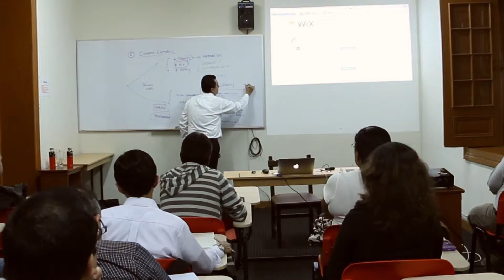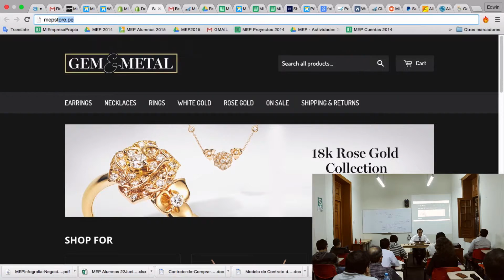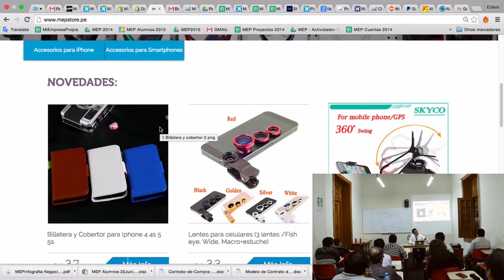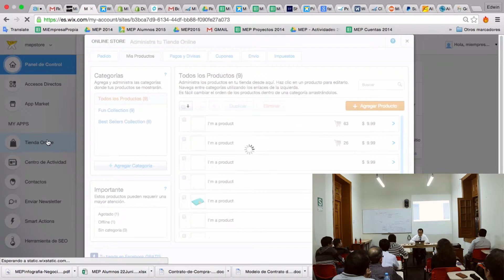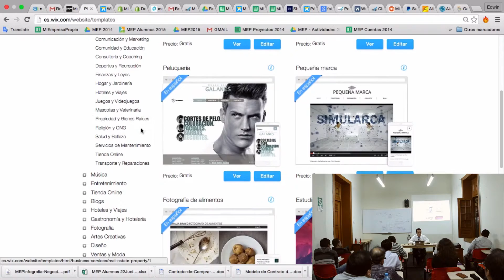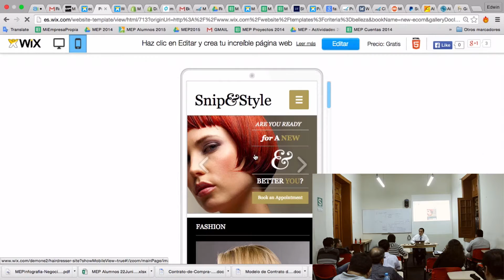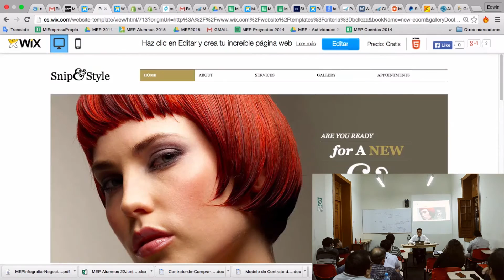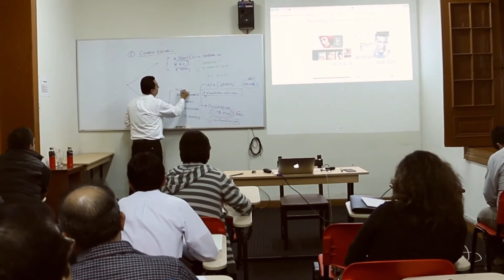MEP: Herramientas de internet para nuevos negocios - 8 de 10